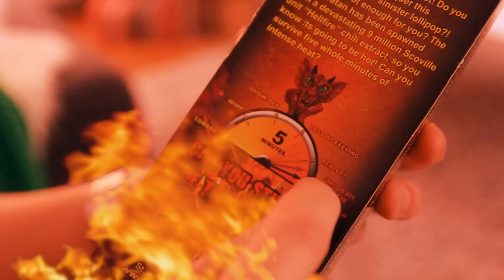TOE OF SATAN - HAASTE!? | Haastekalenteri Luukku 12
[12/24] Jouluun asti joka päivä video noin kello 17.00!

Tykkää video jos viihdytti ~!

FTB Instagram: fromthebushes
Harrin Instagram: harriwho
Petrin Instagram: ftbpetri
Matin Instagram: mazbou